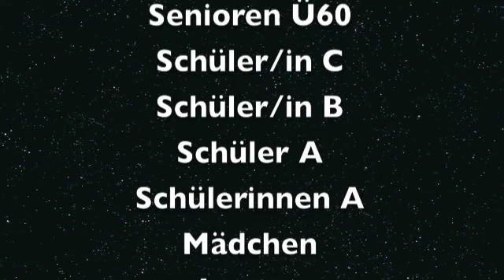4. Magic-TT-Cup 2014 (Trailer)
Trailer zum 4. Magic-TT-Cup2014.
Unterstützt von Mulchmatten.de. Vielen Dank